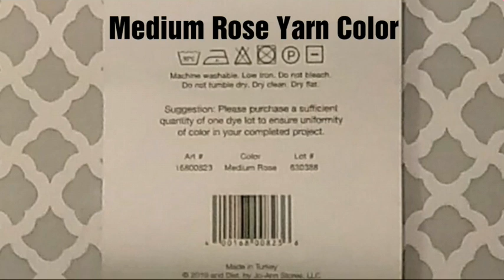How to Crochet Easy Poncho | Easy Girls Poncho | Beginner Girls Poncho | Poncho for Beginners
Welcome to/back to my channel where I crochet it forward by showing you How to Crochet an Easy Girls Poncho. This project works up super fast, it's super easy, super pretty, and super comfy! A perfect gift to yourself, a friend, or a loved one! I literally cannot stop making them. This poncho is also versatile by making it as long as you'd like or as short as you'd like. I promise you will not be disappointed. I appreciate everyone's continued patience, as I am not a professional nor do I own professional camera equipment. Together, let's continue to crochet it forward!